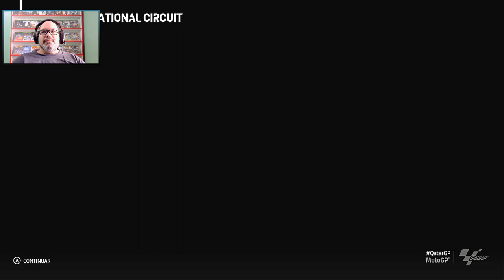Gameplay do Moto GP20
Moto GP 20 Xbox One